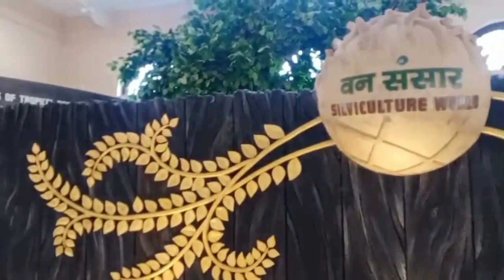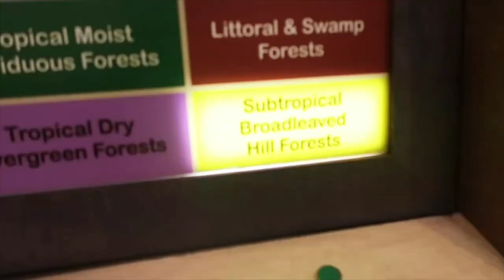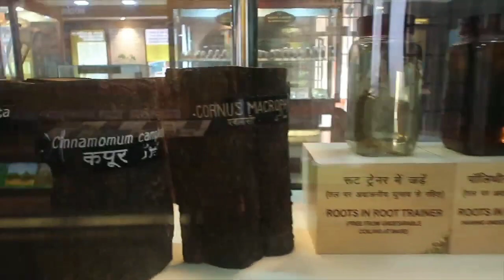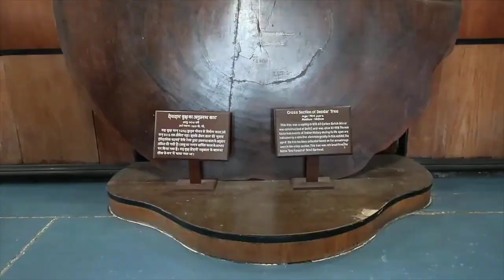Student of the Year Movie ki Shooting yha hui thi